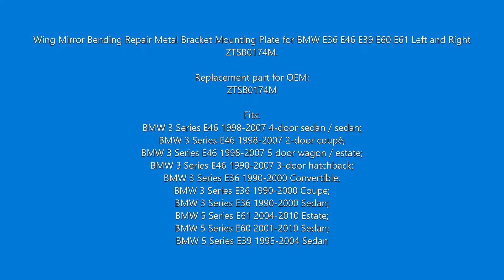BGE589 Wing Mirror Wobble Repair L+R Bracket Mount for BMW E36 E46 E39 E60 E61 ZTSB0174M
Wing Mirror Bending Repair Metal Bracket Mounting Plate for BMW E36 E46 E39 E60 E61 Left and Right ZTSB0174M.

Replacement part for OEM:
ZTSB0174M

Fits:
BMW 3 Series E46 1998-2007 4-door sedan / sedan;
BMW 3 Series E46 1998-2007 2-door coupé;
BMW 3 Series E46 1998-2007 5 door wagon / estate;

*** PLEASE NOTE This bracket will ONLY fit OE Wing mirrors made by Original BMW. Does not fit aftermarket / copy wing mirrors. This is because aftermarket / replica mirrors have a completely different bracket design that is not the same as the BMW bracket.

*** PLEASE NOTE : Not suitable for BMW 3 Series E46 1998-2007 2-door convertible and BMW 3 Series E46 M3 2000–2006